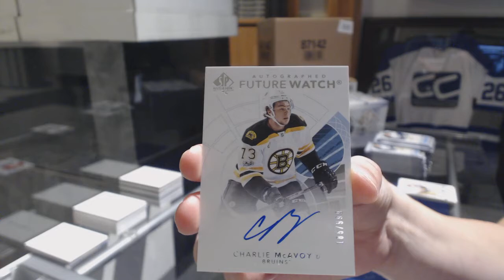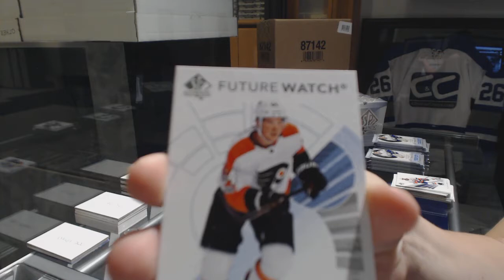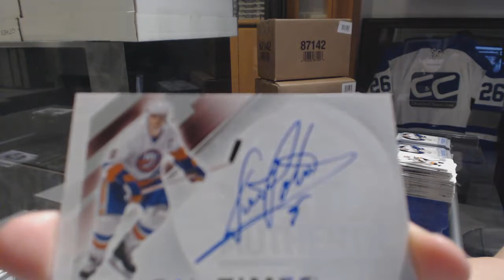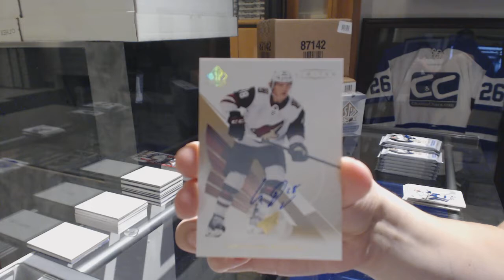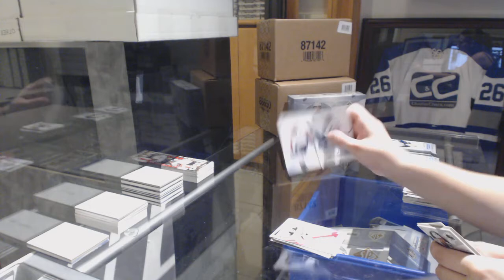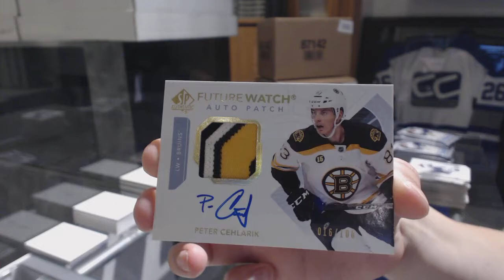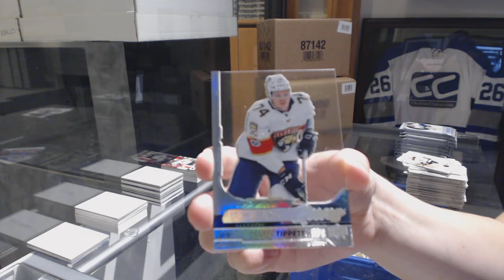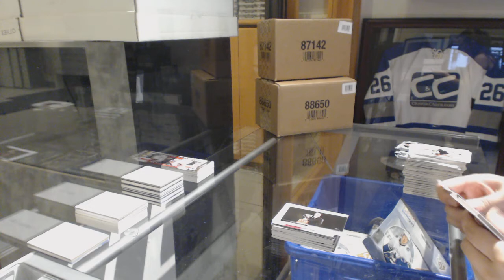17-18 Upper Deck SP Authentic Hockey 4 Box Break - C&C GB #8855